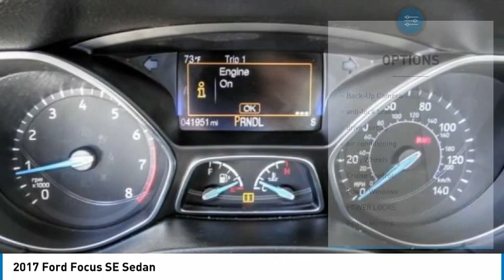2017 Ford Focus Fontana, Chino, Norco, Moreno Valley, San Bernardino, CA V59683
2017 Ford Focus SE Sedan

16005 VALLEY BLVD.

SUNRISE FORD FONTANA: PROUDLY SERVING FONTANA, CHINO, NORCO, MORENO VALLEY, SAN BERNARDINO, AND SURROUNDING SOUTHERN CALIFORNIA LOCATIONS. THIS WHITE/TAN 2017 Ford FOCUS IS EQUIPPED WITH A ENGINE; 2.0L I-4 GDI TI-VCT PZEV, AUTOMATIC TRANSMISSION, AND RECEIVES AN ESTIMATED 30 City/40 Hwy MPG. FONTANA, CA 92335. FONTANA, CA  CHINO, CA  NORCO, CA  MORENO VALLEY, CA  SAN BERNARDINO, CA 2017 Ford FOCUS SE Sedan Stock #: V59683 | VIN: 1FADP3F28HL343775 | 2017 Ford Focus SE Sedan Sunrise Ford Fontana